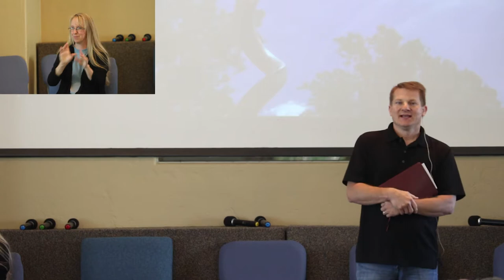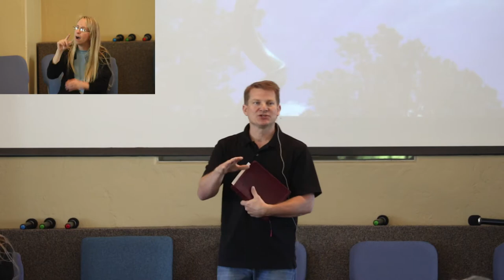Ray Shirley Sermon by Mike Banks: The Making of Disciples June 11, 2017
Sermon by Mike Banks: The Making of Disciples June 11, 2017
Matthew 28:18-20